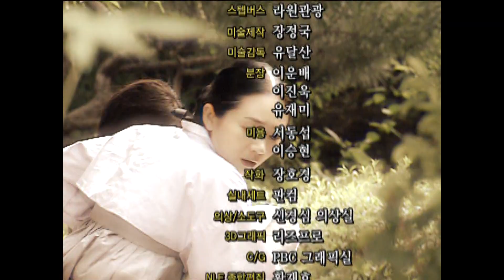[cpbc 드라마] 조선 최초의 사제, 성 김대건 1부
김대건 성인 탄생 200주년을 맞아 가톨릭평화방송이 2007년 제작한 첫번째 드라마를 공개합니다.

◎ 극본 : 정선영 ㅣ 연출 : 남진우
◎ 주요 등장 인물
    김대건 : 박형재
    고 우르술라(김대건의 어머니) : 황미선
    김제준(김대건의 아버지) : 허기호
    달봉(김대건 어린시절의 하인, 훗날 조선교회 밀사) : 정종준
    임효중(김대건 어린시절의 친구) : 김광영
    최양업 : 차광수
    최방제 : 민준호
    이가을(김대건 어린시절의 하인) : 권성현
    페리올 주교 : 모지웅 신부

'한국 가톨릭 디지털 역사관'을 구독하세요! (아래 링크 바로가기!)

후원문의, 매일미사 지향 신청 : 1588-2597
카카오톡 플러스친구 : cpbc TV